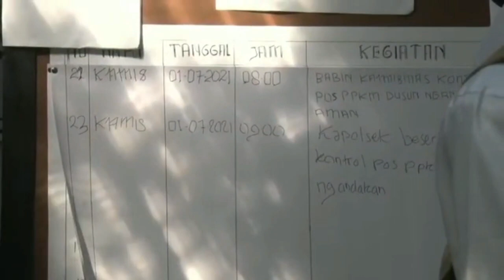GANJAR NUNUT NGANTOR DI MEJA STAF KELURAHAN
Gerakan saling tolong menolong ternyata masih tumbuh subur di Jawa Tengah. Salah satunya di Kabupaten Purworejo. Di salah satu desa bernama Wirun Kecamatan Kutoarjo, seluruh warga desanya bahu membahu saling mengulurkan bantuan membantu tetangganya yang positif. Pada saat kunjungan, Ganjar sejenak berkantor di Balai Desa Wirun untuk melakukan rapat dengan pemerintah pusat.